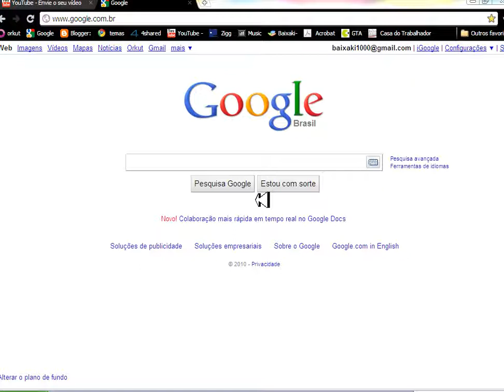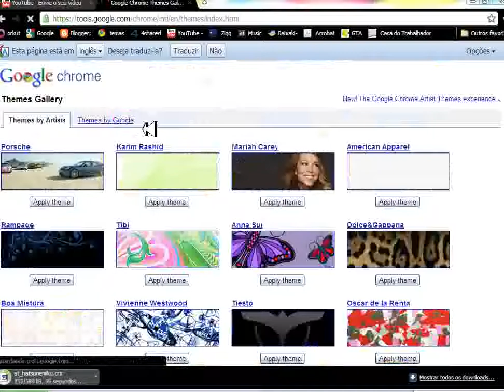como colocar tema no navegador google chrome